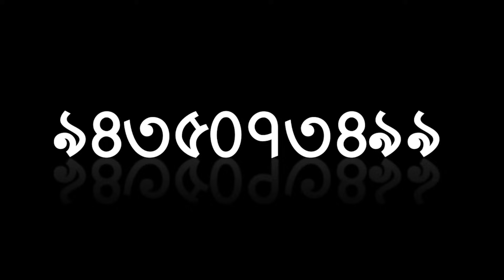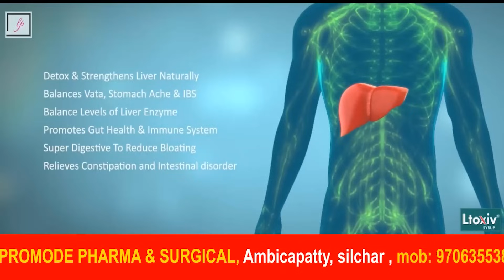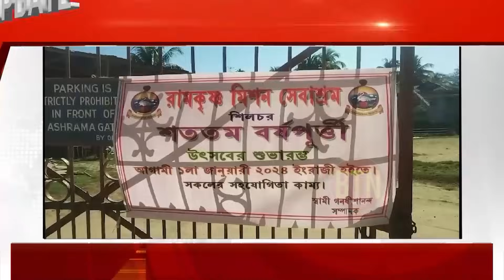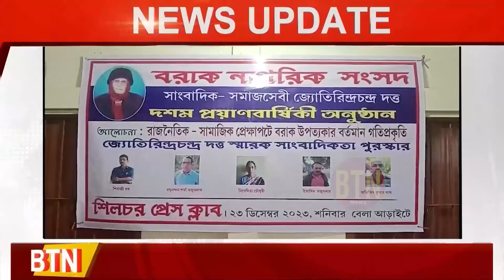23 DECEMBER 2023 || BTN DAILY NEWS